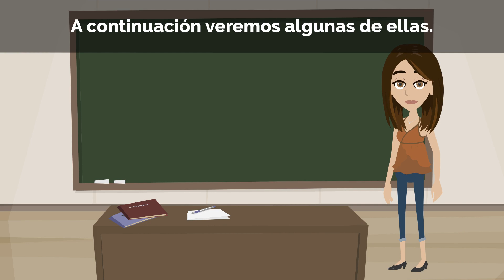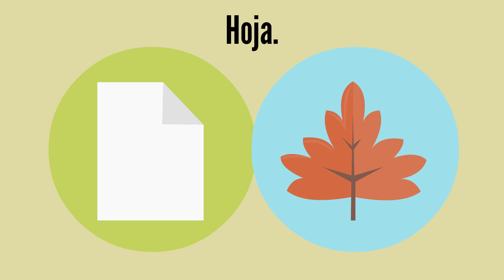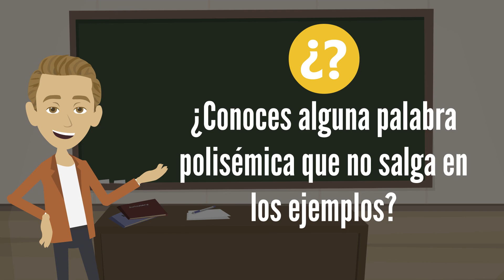Palabras polisémicas - Palabras con múltiples significados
Las palabras que tienen varios significados distintos se llaman palabras polisémicas. Se escriben exactamente igual pero tienen distintos significados.

En este nuevo vídeo para aprender español veremos algunas palabras polisémicas.

Algunos ejemplos que veremos en el vídeo son:

Banco
Carta
Cometa
Entrada
Gato
Hoja
Manzana
Mono
Muñeca
Naranja
Pata
Ratón
Planta
Sierra

/ Clase 102